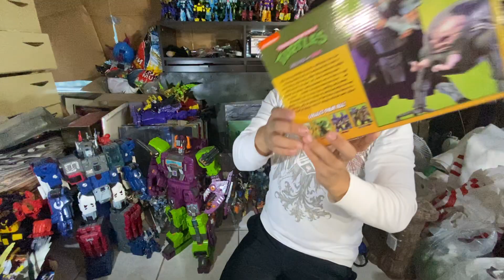After Halloween hauls & update!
Hey guys! Hope last night was ok for everyone knowing it’s not the same. Wanted to share my experience & update things. Hope all is well!! Til next time!!